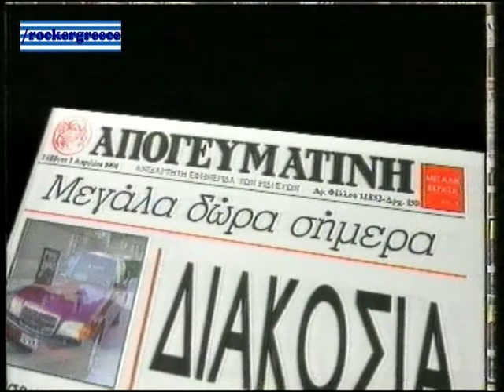ΔΙΑΦΗΜΙΣΗ ΕΦΗΜΕΡΙΔΑΣ ΑΠΟΓΕΥΜΑΤΙΝΗ 1994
Διαφήμιση εφημερίδας Απογευματινή στην Ελληνική τηλεόραση το 1994